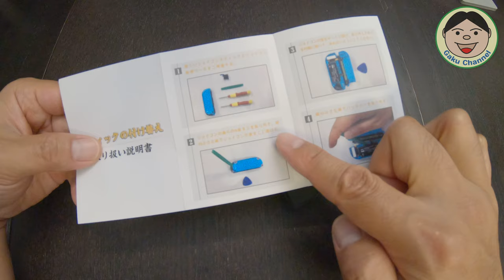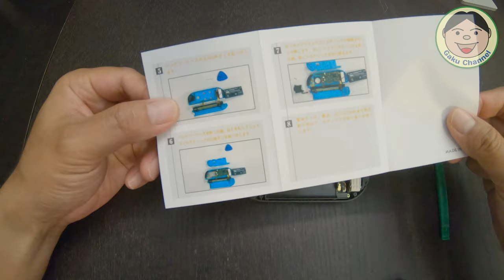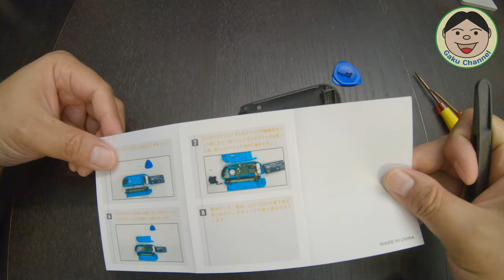任天堂Switchの頻繁に故障する「Joy-Con（ジョイコン）」を自分で修理！！これって製造上の欠陥って気もしてるんですが....／#180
任天堂Switchの「Joy-Con（ジョイコン）」ですが、これの『ジョイスティック』って故障頻度多くないですか～(+_+)
僕はJoy-Conを２セット持っているんですが、既に全滅( ;∀;)
そしてまた故障. さすがに無いわ～ どこかの国では、訴訟沙汰になってるみたいだし。それでも任天堂からリコールのアナウンスは無し.
もう限界なので、部品だけAmazonで調達して交換することに。
今回は、『自己責任』ですが交換作業をしてみようと思います！！
それでは、いってみよーーーーヾ(≧▽≦)ﾉ

Amazon商品販売ページ（ Joy-con用L/Rセンサーアナログジョイスティック 修理ツール付 ）：

●OsmoAction関連
○OsmoAction

○ZHIYUN Rider-M

〇Wireless Module

『装備品』
〇アライヘルメット ASTRO-IQ XO

『電装系』
〇UNI-SHINE Ledフォグランプ

『外装品』
〇Tiakia バイク スマホ ホルダー

『整備用品』
〇AZ エンジンオイル MEO-012

●ドローン
【DJI】
〇Phantom4Pro

〇Ryze Tello

【Hubsan】
〇H501M X4 Air

〇H502S-X4-DESIRE FPV

●GoPro関連
〇GoProHero7 Black

○ZHIYUN Rider-M